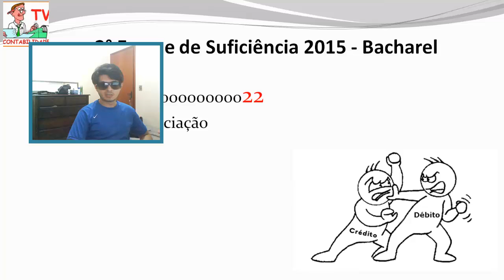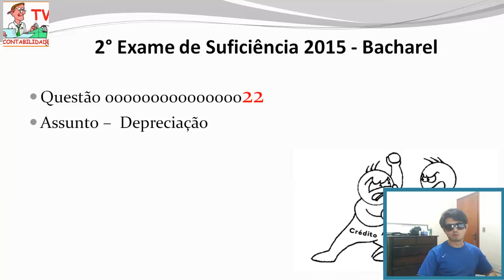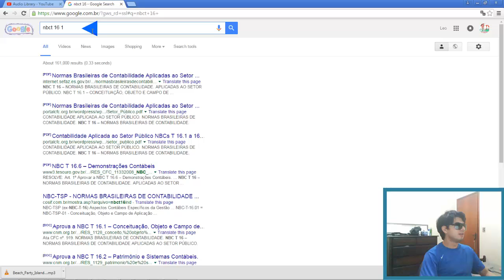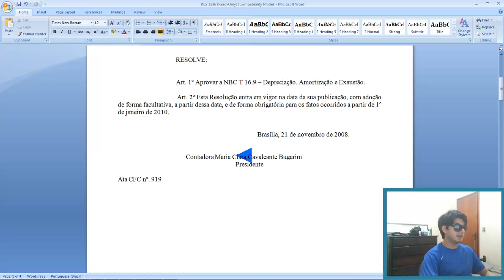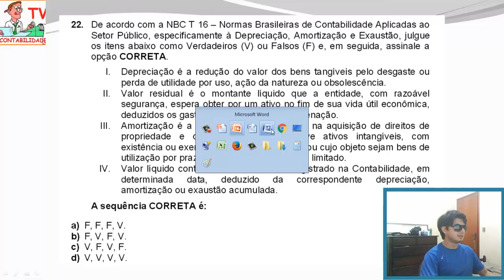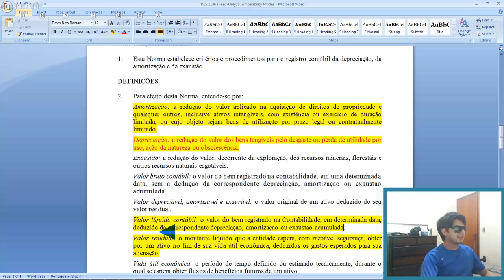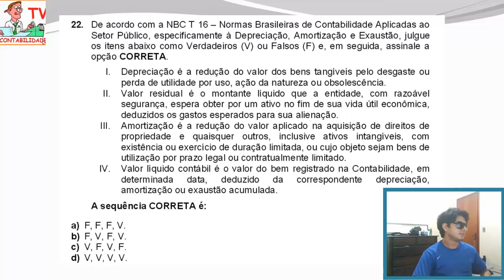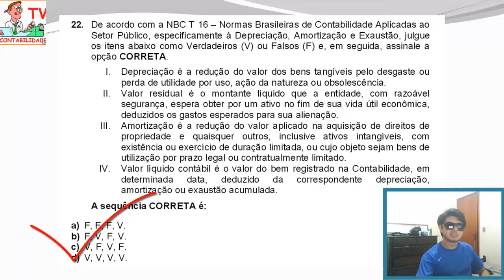EXAME DE SUFICIÊNCIA 2 Edição 2015 Bacharel Questão 22 Depreciação, Amortização e Exaustão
22.
De acordo com a NBC T 16
Normas Brasileiras de Contabilidade Aplicadas ao
Setor  Público,  especificamente  à  Depreciação,  Amortização  e  Exaus
tão,  julgue
os  itens  abaixo  como  Verdadeiros  (V)  ou  Falsos  (F)  e,  em  seguida,  assinale  a
opção
CORRETA
I.
Depreciação  é  a  redução  do  valor  dos  bens  tangíveis  pelo  desgaste  ou
perda de utilidade por uso, ação da natureza ou obsolescência.
II.
Valor  resid
ual  é  o  montante  líquido  que  a  entidade,  com  razoável
segurança, espera obter por um ativo no fim de sua vida útil econômica,
deduzidos os gastos esperados para sua alienação.
III.
Amortização  é  a  redução  do  valor  aplicado  na  aquisição  de  direitos  de
prop
riedade   e   quaisquer   outros,   inclusive   ativos   intangíveis,   com
existência ou exercício de duração limitada, ou cujo objeto sejam bens de
utilização por prazo legal ou contratualmente limitado.
IV.
Valor  líquido  contábil  é  o  valor  do  bem  registrado  na  Conta
bilidade,  em
determinada     data,     deduzido     da     correspondente     depreciação,
amortização ou exaustão acumulada.
A sequência CORRETA é:
a)
F, F, F, V.
b)
F, V, F, V.
c)
V, F, V, F.